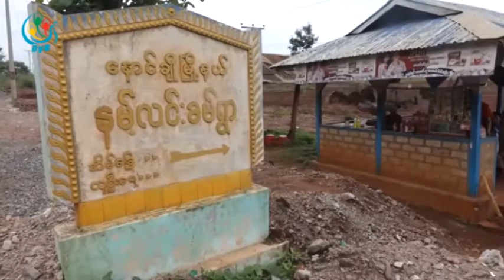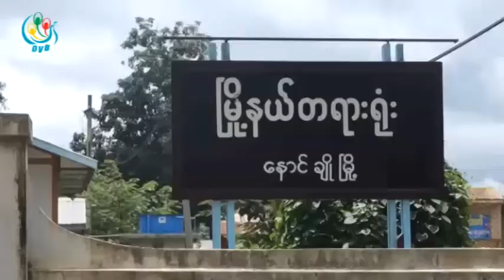DVB - နမ့္လင္းခမ္ေက်းရြာက သိမ္းဆည္းေျမမ်ားကိစၥ ဆႏၵျပရင္း ေထာင္က်ေနသူရဲ႕မိသားစု အခက္ေတြ႕ေန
DVB TV - ရွမ္းျပည္နယ္ေျမာက္ပိုင္း၊ ေနာင္ခ်ိဳျမိဳ႕နယ္၊ ၾကင္ဂႏိုင္ေက်းရြာအုပ္စု၊ နမ့္လင္းခမ္ေက်းရြာက သိမ္းဆည္းခံရြာပိုင္း စိုက္ ပ်ိဳးေျမေတြကိုျပန္ရဖို႔ ႀကိဳး စားရင္ေထာင္က်ခံေနရတဲ့ ေဒသခံေတာင္သူေတြရဲ႕မိသားစု၀င္ေတြစား၀တ္ေနေရး အခက္ ေတြ႔ေနပါတယ္။ ခြန္ေဇာ္ဦးေပးပို႔ထားပါတယ္။